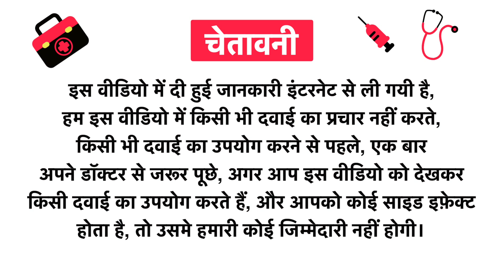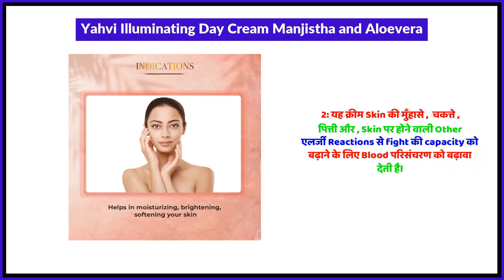Yahvi Illuminating Day Cream Manjistha & Aloevera Uses in Hindi | Side Effects | Review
Yahvi Illuminating Day Cream Manjistha & Aloevera Uses in Hindi | Benefits | Side Effects | Dose

Yahvi Illuminating Day Cream Manjistha & Aloevera Uses in Hindi
Yahvi Illuminating Day Cream Manjistha & Aloevera Kis kaam aati hai
Yahvi Illuminating Day Cream Manjistha & Aloevera Review
Yahvi Illuminating Day Cream Manjistha & Aloevera Side Effects
Yahvi Illuminating Day Cream Manjistha & Aloevera ke fayde in hindi
Yahvi Illuminating Day Cream Manjistha & Aloevera how to use